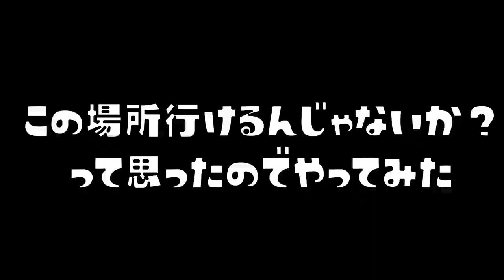【おもしろ集】ステージの壁と壁って飛ぶことが出来るのかな？ｗｗｗ【スプラトゥーン２】